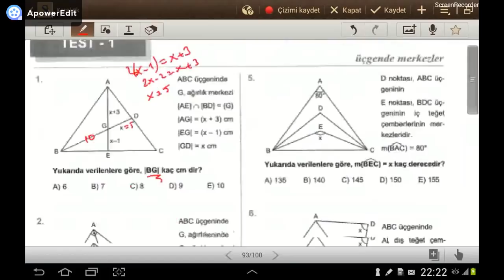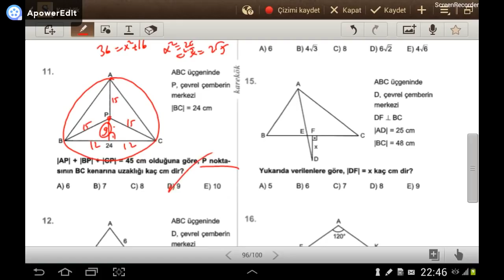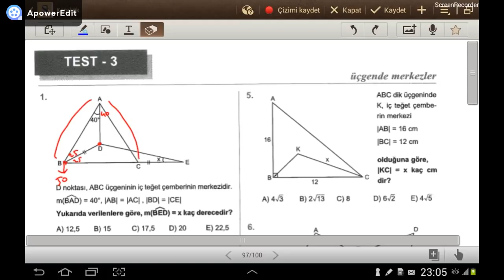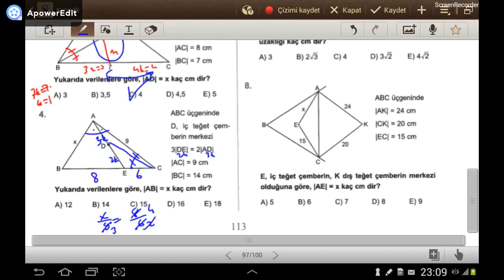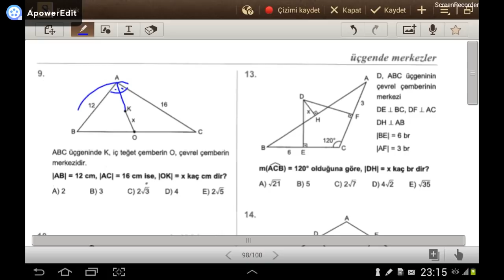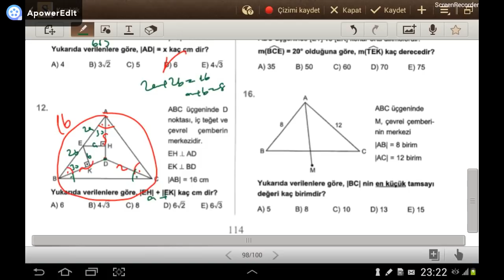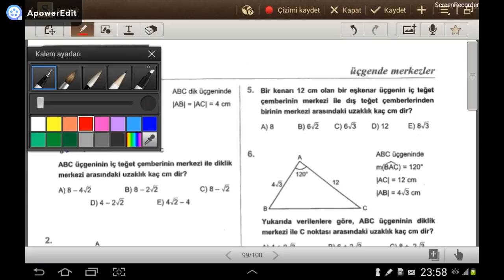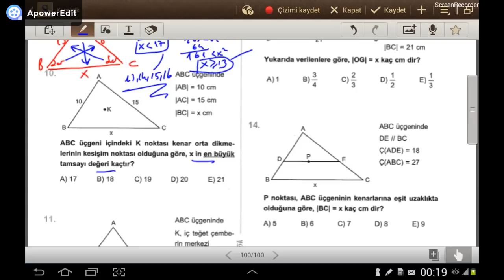ÜÇGENDE MERKEZLER (Karekök YKS 2. Oturum Geometri Soru Bankası)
Karekök YKS 2. Oturum Geometri Soru Bankası (Karekök LYS Geometri Soru Bankası) ÜÇGENDE MERKEZLER konusunun testlerinin çözümü.